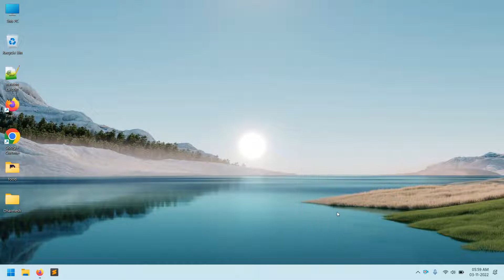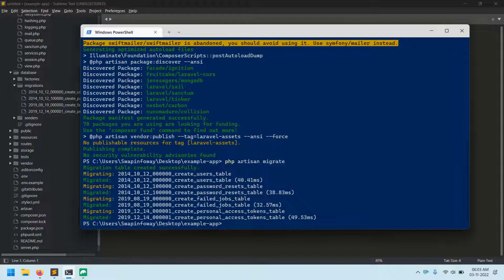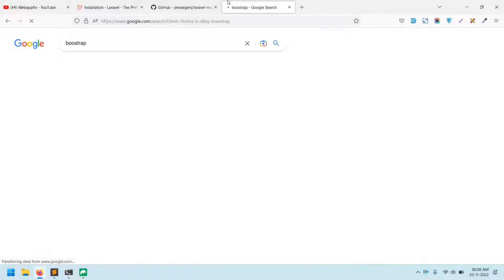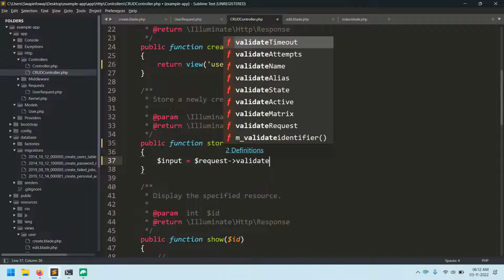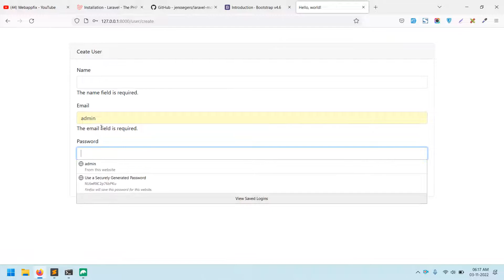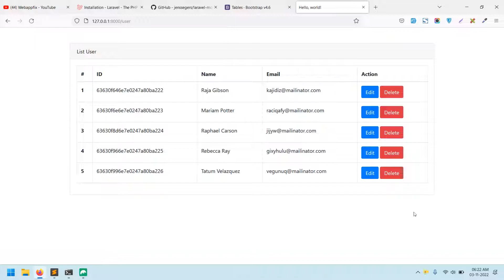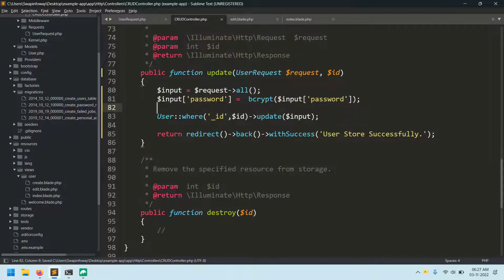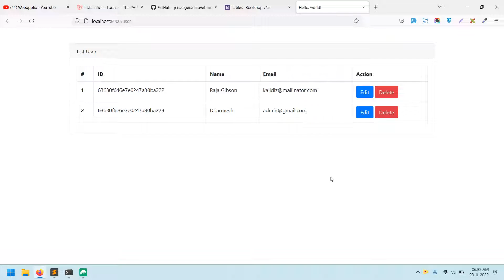Laravel MongoDB Tutorial | Laravel MongoDB CRUD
laravel with mongodb
mongodb with laravel
laravel mongodb connection
laravel mongodb tutorial
mongodb with laravel tutorial
mongodb crud tutorial
laravel 9 mongodb crud
mongodb and laravel
mongodb php crud example
mongodb laravel tutorial
how to perform crud operation in mongodb
laravel mongodb example
mongodb with laravel 9
mongodb laravel connection
how to use mongodb in laravel
laravel and mongodb tutorial
laravel mongodb update
laravel crud with vue js
crud routes laravel
laravel crud without resource controller
mongodb laravel migrations
mongodb connection with laravel
mongodb connection in laravel
mongodb crud query
laravel mongodb crud tutorial
laravel 9 mongodb tutorial
laravel with mongodb tutorial
laravel 9 mongodb crud example
mongodb laravel 9 tutorial package
laravel mongodb distinct
mongodb crud in laravel
jenssegers/mongodb
laravel 9 mongodb crud tutorial
laravel- mongodb
how to connect mongodb with laravel 9
how to use mongodb together in laravel
mongodb query in laravel
laravel mongodb rest api
laravel-mongodb-crud github
laravel mongodb tutorial hindi
laravel mongodb crud
laravel mongodb collection
laravel mongodb create collection
laravel mongodb create index
laravel mongodb crud operation example